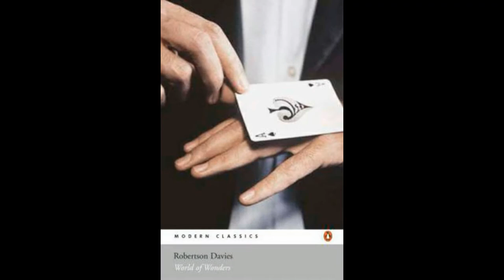Jimmy Steller's Top 5 Films About History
"Gregorian Chant"